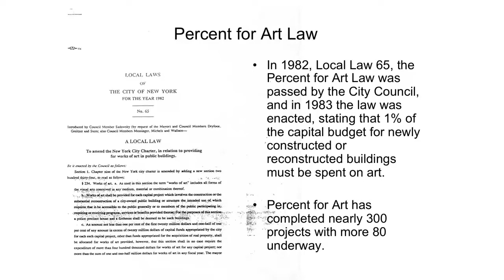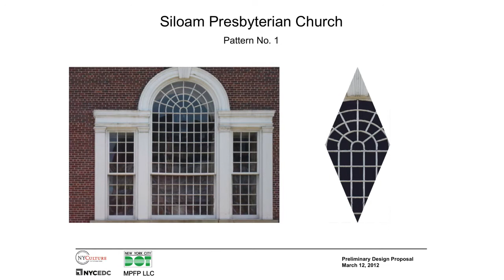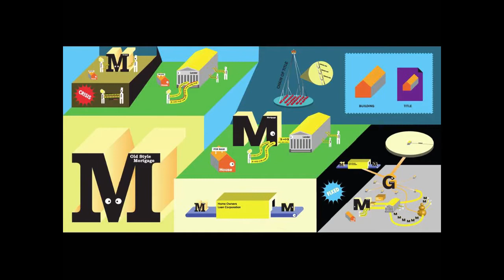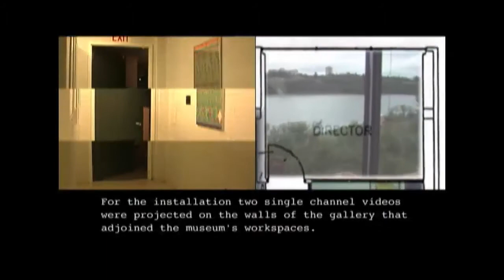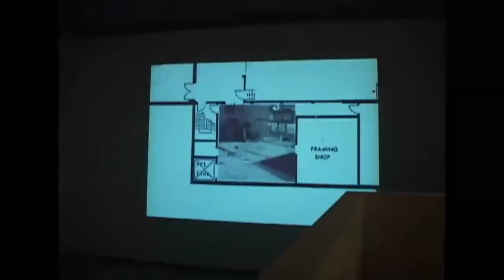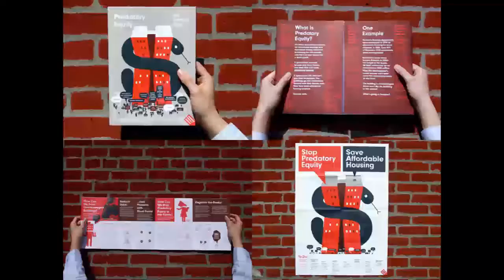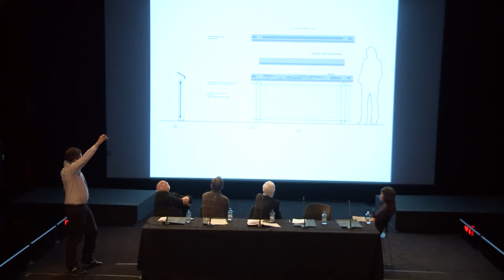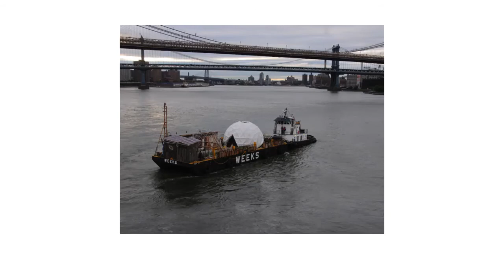Does It Need To Be Called Art - Panel Discussion